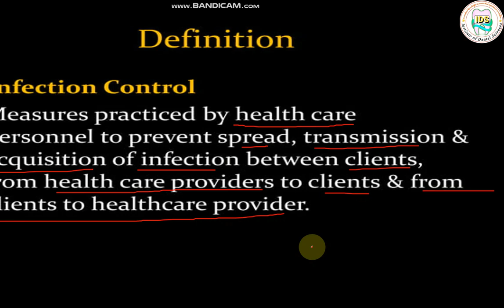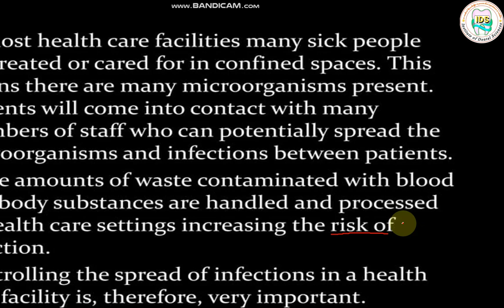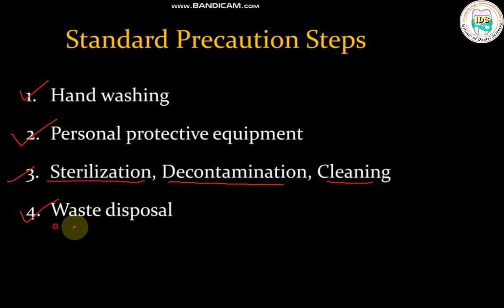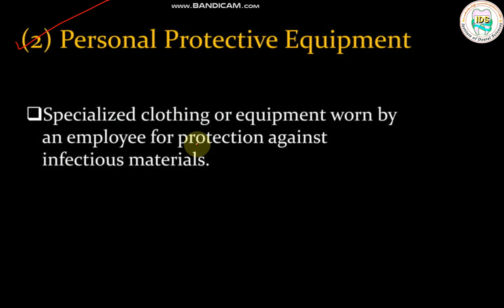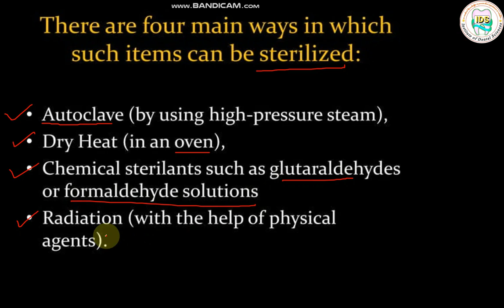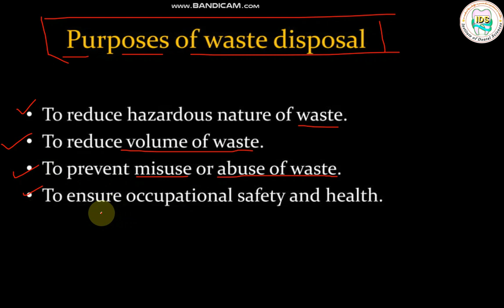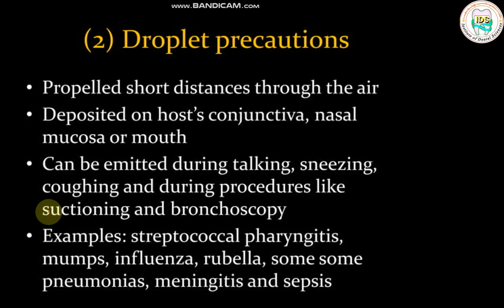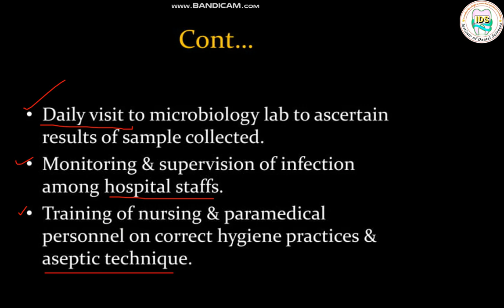Infection control Protocol in dentistry | Urdu_Hindi lecture | BDS_BS-DENTAL Students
Urdu lecture for infection control in dentistry

Infection control in dentistry refers to the practices and procedures used to prevent the spread of infectious diseases in dental settings. The goal of infection control is to protect patients, dental healthcare workers, and the community from the transmission of infectious agents, such as bacteria, viruses, and fungi.